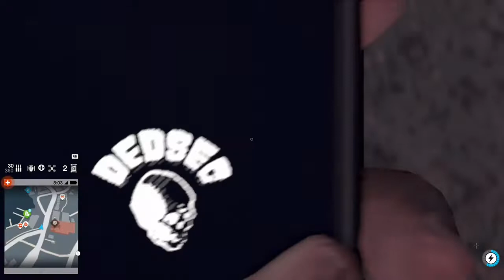Clean House at Bratvas Gang Turf! (Two Takes) WATCH_DOGS 2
This was before the hellish ordeal where I was unable to get the Key Research point. I'll upload the video if I recorded it on eventually getting that. Now I'm starting to like the bikers a lot less.